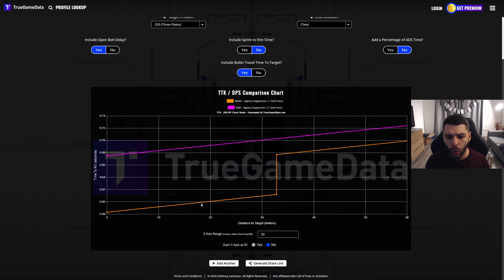BESTE AR LMG Mid Range Waffe für Warzone Season 6 | Besser als EM2 MG 82 Best Class SETUP Warzone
0:00-6:47 MEGA 24 KILL Gameplay
6:48-8:35 Abonnieren :)
8:36 Zweites Unlucky Mg 82 Gameplay

Wer gleich nochmal wissen möchte, welche Waffe ebenfalls besser als die Ots 9 ist der kann sich gerne dieses Video noch angucken:

Sonst ist die MG 82 eigentlich so die beste Waffe momentan mit der EM2 zusammen die man in Warzone Season 6 in Verdansk als auch in Rebirth Island spielen kann.

Das beste Mg 82 Klasse Klassensetup Setup class für Warzone season 6 seht ihr in der Mitte des Videos